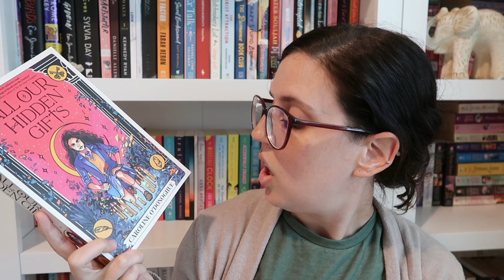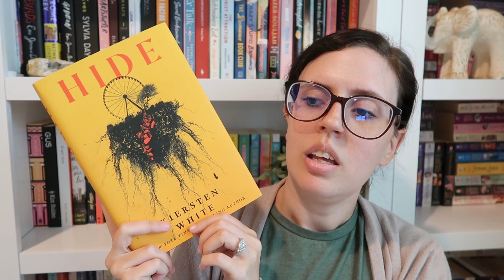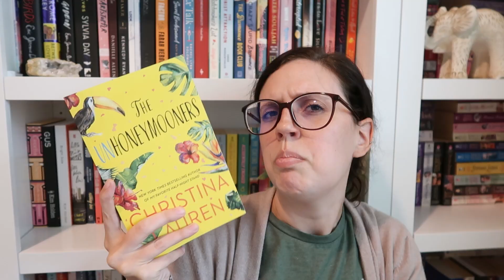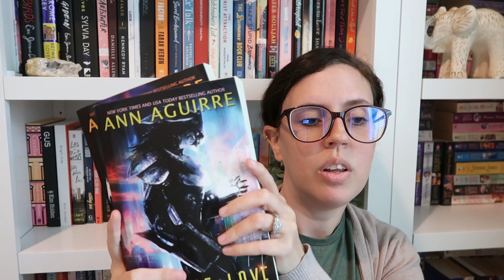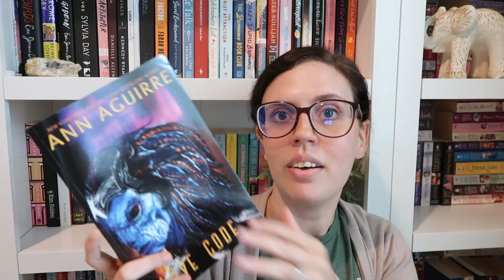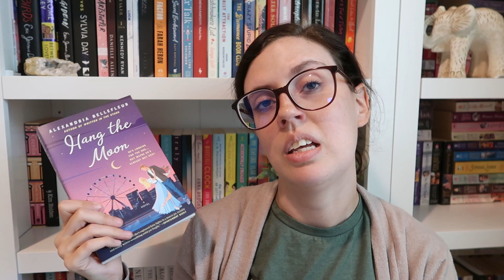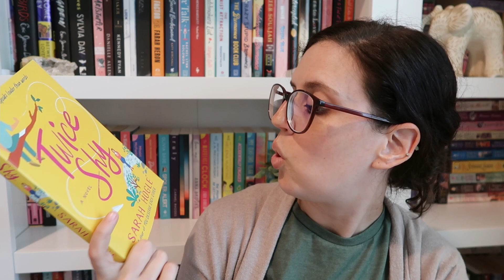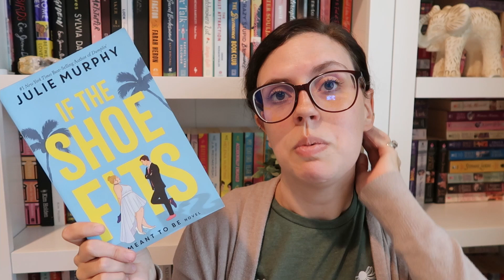Book Haul + A Life Update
I bought some books, but what's new? I also have a new life update to tell you about. I hope you enjoy this video. Let me know what you've recently bought or how you're doing. :)

Amazon Book Wishlist

💛Heather